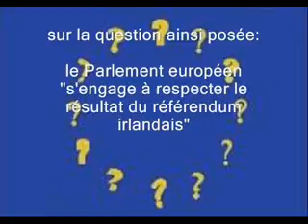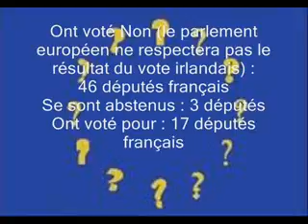Newropeans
Video for Party Campaign